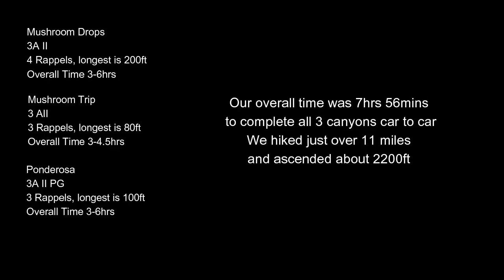Sedona Canyoneering Trio - Arizona Canyoneering - Lonely Saguaro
In this Lonely Saguaro video, Thomas Holly and I link up Mushroom Drops, Mushroom Trip, and Ponderosa canyon in Sedona, Arizona. The ratings and our time to complete these canyons is found at the end of the video! I recommend all of these scenic and fun canyons filled with overhanging rappels and fairly straight forward approaches (Ponderosa gets a PG rating due to some of the class 4 scrambling).

I recommend seeking a guide or someone trained and certified to teach you about all of the different anchors, knots, how to rappel and understand how rope diameters and rappel devices change how you descend these amazing canyons.